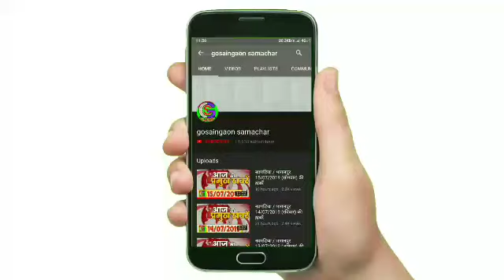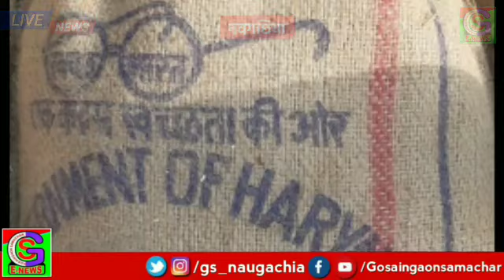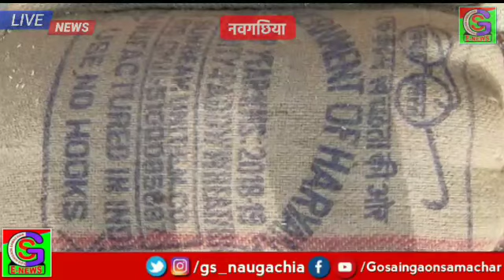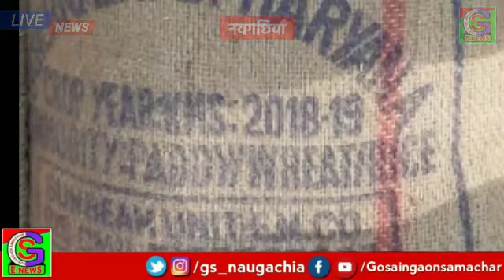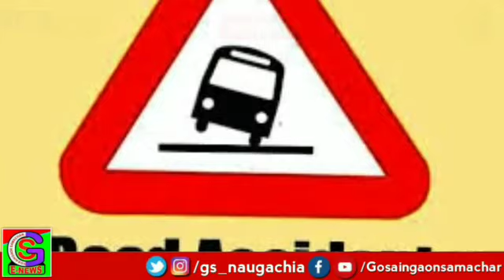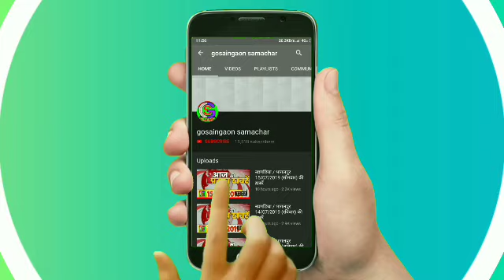नवगछिया / भागलपुर 18/07/2019 (गुरुवार) की ख़बरें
की खबरें ।
News of kahalgaon
News of sultanganj
News of nathnagar
News of bihpur
News of narayanpur
News of kharik
News of gopalpur
News of rangra
News of katariya
News of tiranga
News of gosaingaon
News of bhagalpur_aaspas
Gosaingaon Samachar
Everyday news
Palpal news update